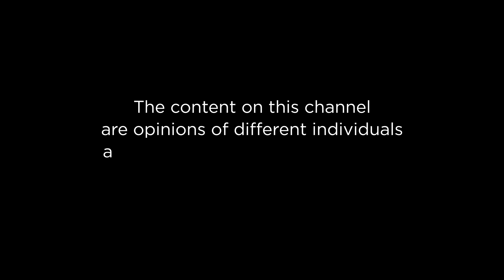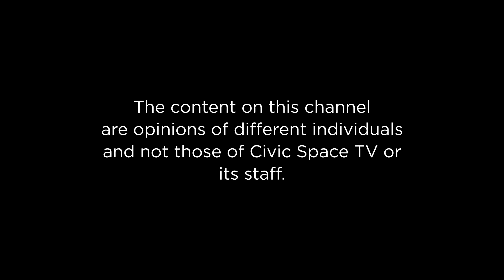Kenya Decides 2022; Key lessons for the region.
Moses Kidega hosts; Yvonne Mpambara - Lawyer, Director African Youth Caucus, Hellen Ninsiima - Youth leader - Ibanda District & CEO Variate, Ogik Carlos - Lawyer & International Relations Specialists  and Brian Atuheire - ED, African Initiative on food, Security & Environment. Join them as they discuss kenya decides 2022 and the key lessons for the region.